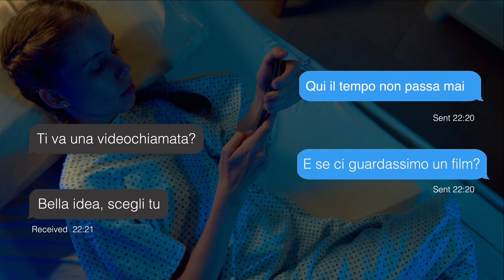Alessia Concon - Fame di vita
Prod Starmoonday
Written and directed by Ugo Bolzoni